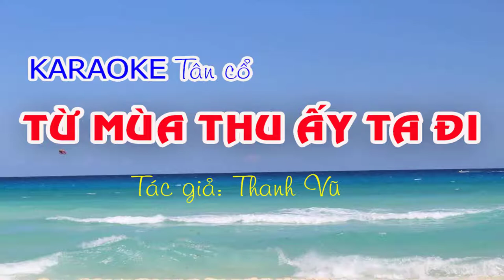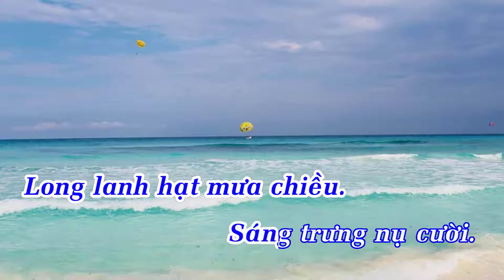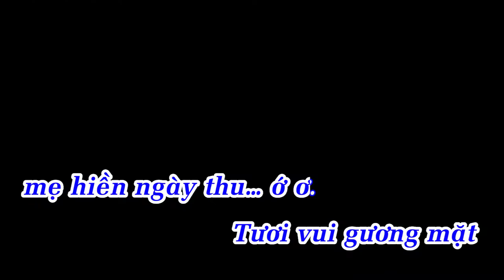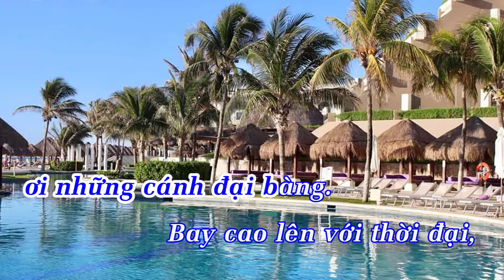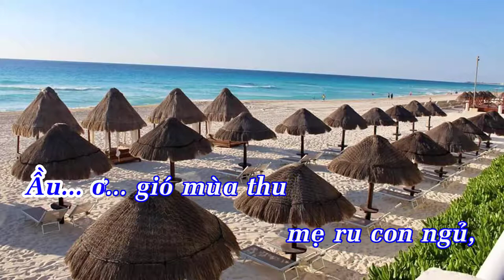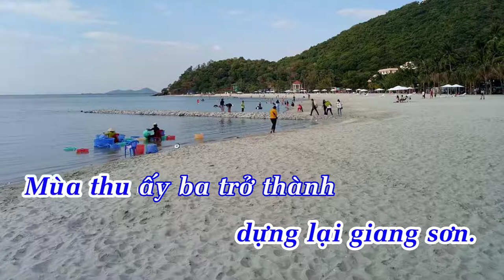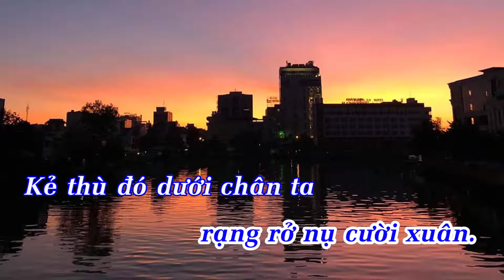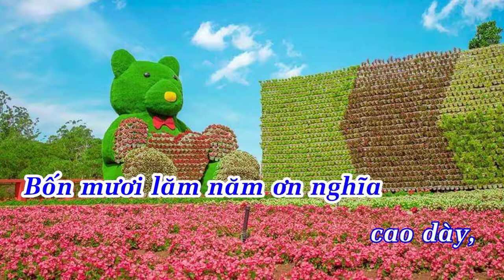KARAOKE Tân cổ ✔️ TỪ MÙA THU ẤY TA ĐI - Vọng cổ |CHANH KHÔNG HẠT MEKONG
Bản quyền thuộc về kênh Chanh không hạt Mekong